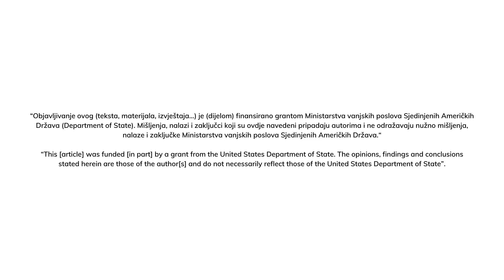Aida Redžepagić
U okviru projekta podržanog sredstvima Veleposlanstva Sjedinjenih Američkih Država, INTERA Tehnološki Park proveo je digitalne kampanje podizanja svijesti o mogućnostima razvoja karijera u području digitalnog marketinga, profesionalne fotografije i UI/UX dizajna.

Predstavljamo vam Aidu Redžepagić koja svoju karijeru gradi u području fotografije.